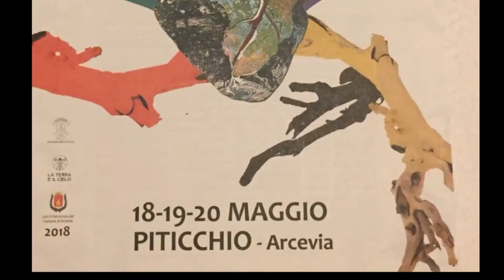Festival Heart Castello di Piticchio - Festival Heart Castle of Piticchio